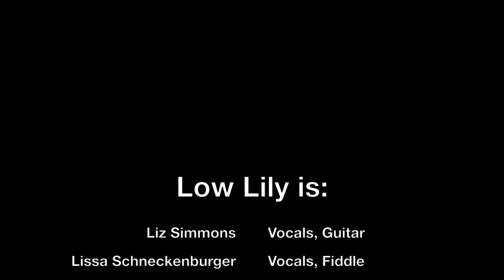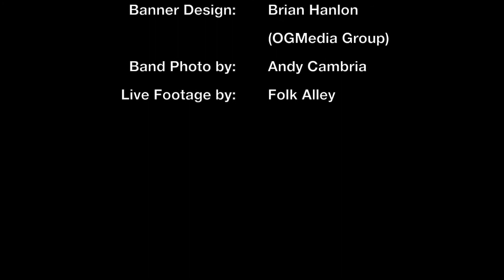Indiegogo Crowdfunding Video "10,000 Days Like These"